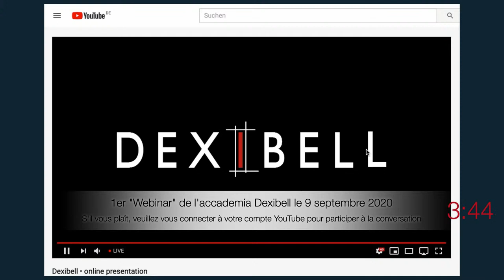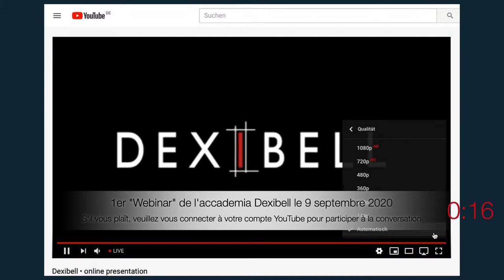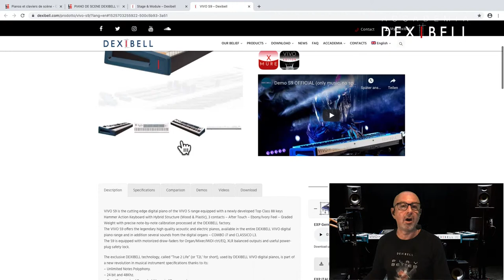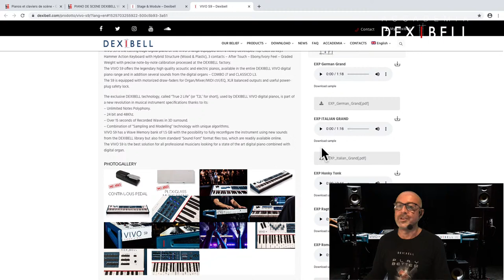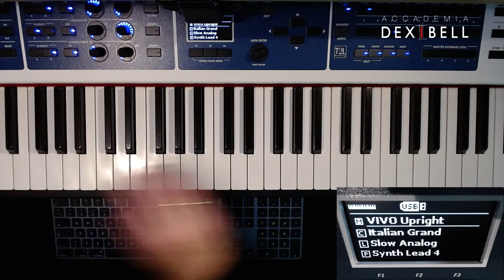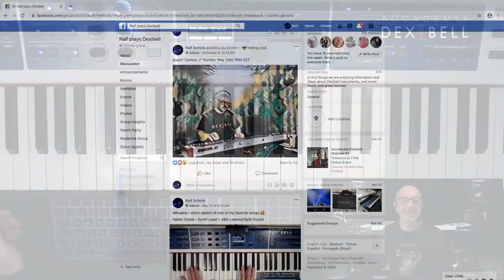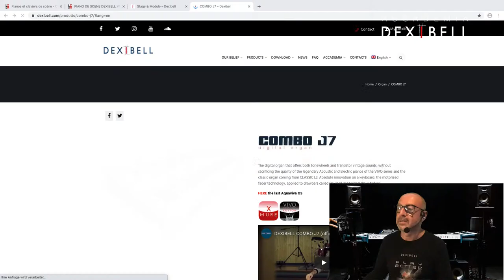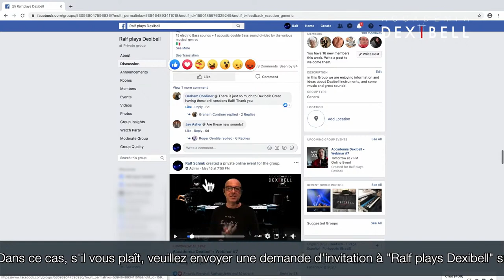1er "Webinar" de l'accademia Dexibell le 9 septembre 2020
Contenu :
Dexibell - Pianothèque Acoustique
- Paramètres T2L
- Effets sonores
- Exemples de sons
- Superposition des sons

00:00 instruction de configuration
09:59 Thème d'ouverture
11:55 bienvenue
13:54 Le site web de référence avec les instruments "Dexibell" proposés
14:48 La zone de téléchargement sur le site de "dexibell.com"
15:31 Grand piano à queue Italien (à télécharger sur le site web)
17:26 Grand piano à queue "Vivo" - l'éditeur "T2L"
26:07 Accueil des invités du webinaire de l'Accademie Dexibell
27:03 La resonance du Staccato sur le grand piano à queue "Vivo" - Piano droit "Vivo"
30:01 Ajouter des effets aux sons (tels que la Réverbération, égalisation, etc.)
31:52 Piano à queue de concert "Vivo"
32:53 Piano à queue "classique"
34:06 Présentation des différents sons de piano / modèles
37:11 11 courte pièce musicale - 6 sons de piano différents
41:01 Piano à queue "Pop"
42:02 Superposition des sons
43:53 Le Dexibell "S9" avec des "Draw-Faders" motorisés
45:42 Superposition de 2 sons puis 4
47:40 exemple sonore : Superposition et division du clavier. Utilisation des filtres
50:38 "Ragtime" Piano - Le son original qui est "désaccordé"
53:12  "Electric Piano" (avant-première sur le webinaire n°2), superpositions et changements de sons sans coupures
56:57 Annonce du groupe facebook "Ralf plays Dexibell"
58:46 Questions sur l'utilisation des boutons "part" (MAIN, COUPLE, etc.) et de la fonction Mute sur le Dexibell "J7"
1:01:13 Remercier l'auditoire
1:17:40 mot de la fin

00:00 Setup Instructions
09:59 Opening Tune
11:55 Welcome
13:54 website with Dexibell instruments
14:48 dexibell.com download area
15:31 Italian Grand (downloaded from the website)
17:26 Vivo Grand - T2L Editing
26:07 welcoming guests of the Accademia Dexibell Webinar
27:03 Staccato Resonance Vivo Grand • Vivo Upright Piano
30:01 adding Effects to the sound (such as Reverb, EQ, etc)
31:52 Vivo Grand Concert Piano
32:53 Classical Grand
34:06 introduction of different Piano Sounds / Models
37:11 1 short musical piece • 6 different Piano Sounds
41:01 Pop Grand
42:02 Layering Sounds
43:53 S9 with motorized Draw-Faders
45:42 Layering 2 and then 4 sounds
47:40 sound example: Layer&Split, using Filters
50:38 Ragtime Piano • original "out of tune" Piano Sound
53:12 Electric Piano (preview on webinar #2), Layering & Seamless Patch Change
56:57 mentioning the facebook group "Ralf plays Dexibell"
58:46 Question about usage of Part Buttons (Main, Coupled etc) and Mute function in J7
1:01:13 thank you to the audience
1:17:40 closing tune

Dexibell • Acoustic Piano Library
 - T2L parameters
 - Audio Effects
 - Sound Examples
 - Layering Sounds
- Q&A